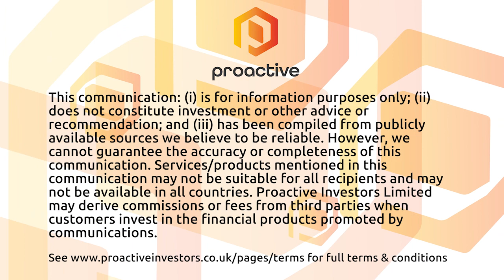FTSE 100 up, BA owner returns to profit - Market Report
Good morning, here are the business headlines for Friday the 24th February. The FTSE 100 arrested its three-day long downward slide this morning, perking up ahead of the weekend.

British Airway’s owner IAG has released its 2022 results showing a return to profit, making €431mln before tax, after losses of €2.93bn in 2021. Its also confirmed plans to acquire Spanish-based Air Europa for €400mln.

Over in the US, Google is under scrutiny from the US Department of Justice which is concerned about the destruction of some chat logs intended for use in an antitrust case.

Cineworld has raised hopes of a potential takeover, saying its talking to a number of potential buyers to help bring it back to life after going bankrupt.

Mining giant Glencore formally kicked off a US$1.5bn share buyback programme, due to be completed around August, ahead of its interim results.

And in the caps, entertainment group Live Company was up almost 2% after confirming all of its 21,000 tickets for this weekend’s Cape Town Formula E race had sold out.